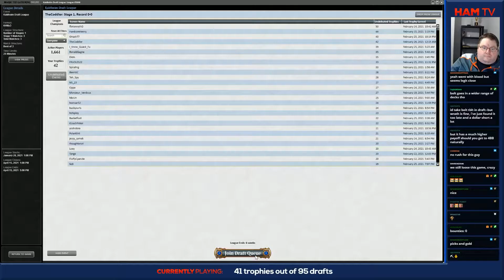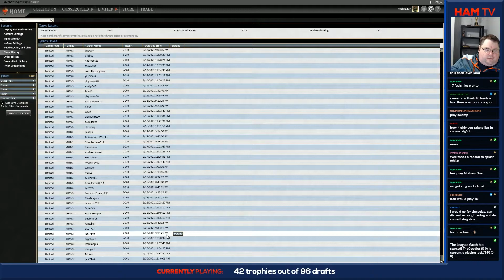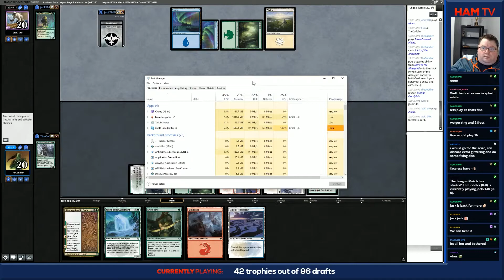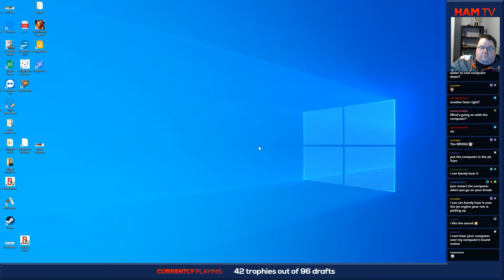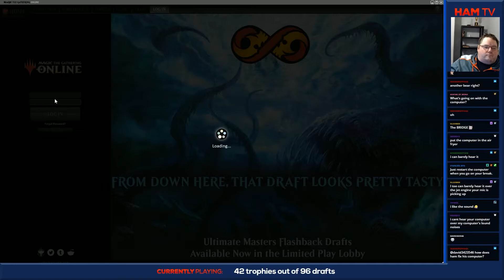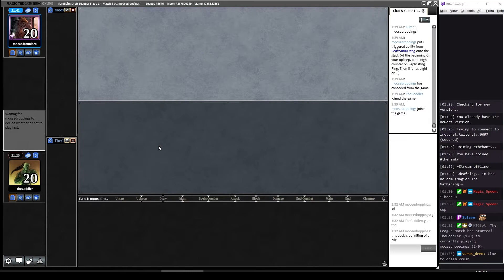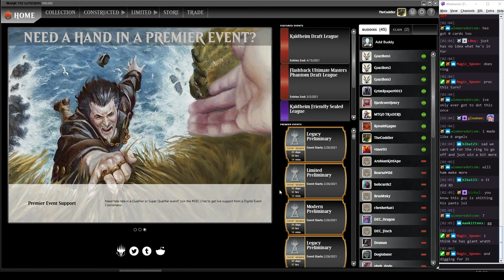Kaldheim Draft #15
Taken from live stream 2.25.21

Ham's accomplishments in Magic: The Gathering:
US National Champion
4 Pro Tour Top 8's with 1 win
Worlds Team victory for Team USA
Always near the top of the trophy leader board in MTGO
Always near Mythic #1 when playing MTGA